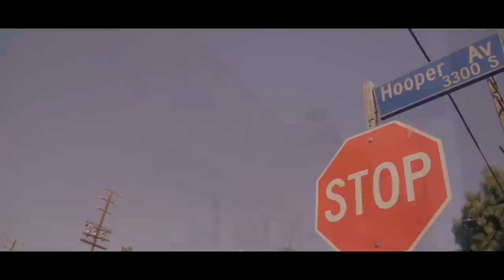Brownside App Snippets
Brownside App Coming October 13th !!!